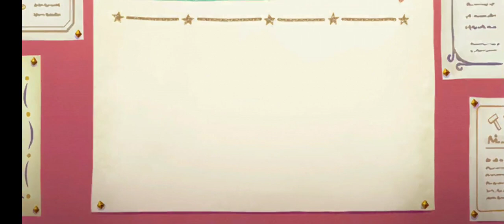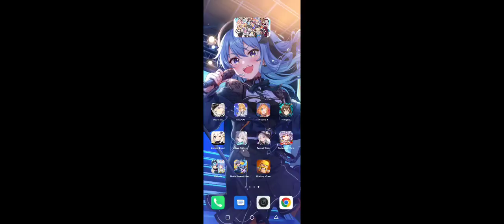7Minutues Of No Luck {Princess Connect ReDive}